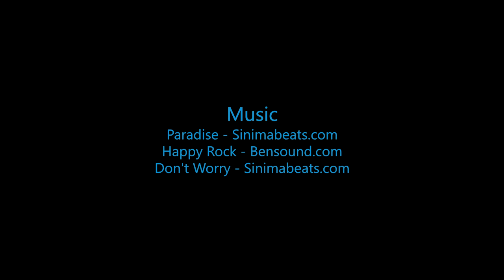Skydive B.I.G - Dominic